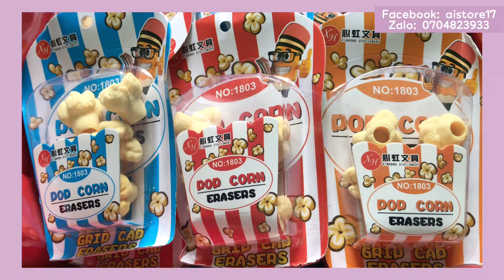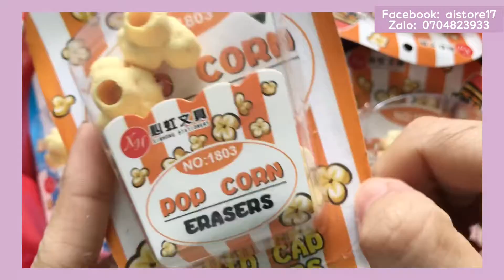GÔM BẮP RANG BƠ | ĐỒ DÙNG HỌC TẬP (Thuyết minh)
** LỊCH ĐĂNG VIDEO: LÚC 19H30 TỐI:
- Thứ 3 + 5 : Review nhanh (shorts)
- Thứ 6: Packaging orders (gói hàng)
- CN: Review đồ hot nhất của mỗi tuần

** LỊCH TỔ CHỨC EVENT MỖI THÁNG:
-  Thứ ba của tuần thứ 02 mỗi tháng sẽ có Event Giveaway Siêu bự, do đó sẽ không up video hen cả nhà ^^
- Nếu trùng vào lễ, tết hoặc vì lý do nào đó ko tổ chức được, shop sẽ thông báo chi tiết trên trang Facebook của shop nha

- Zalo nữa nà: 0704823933